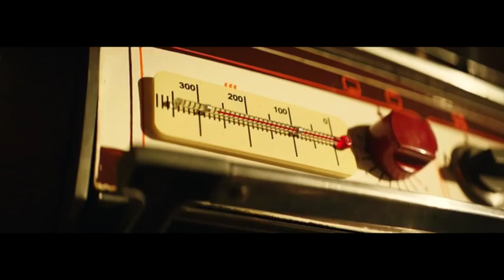М2 FRESH - 04.11.2017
Телеканал М2 представляє найсвіжіші кліпи у програмі М2 FRESH:

TAYANNA - Шкода
NK
Володимир Ткаченко - Особливе літо
ПТП feat. ПЗТ - Малибу
Joryj Kłoc - Bójko-Bogójko
Оля Полякова - Бывший
Riya